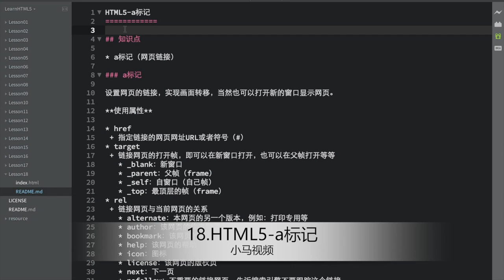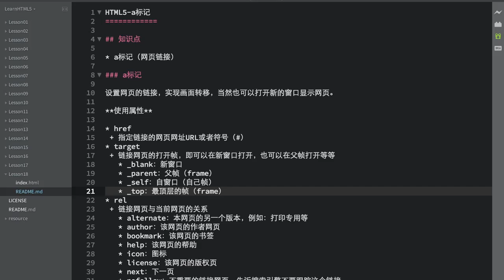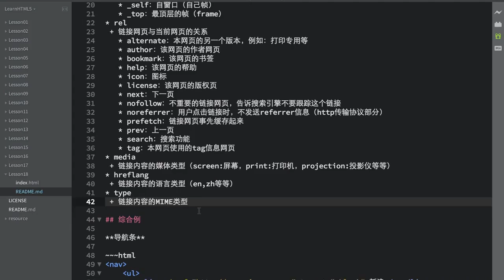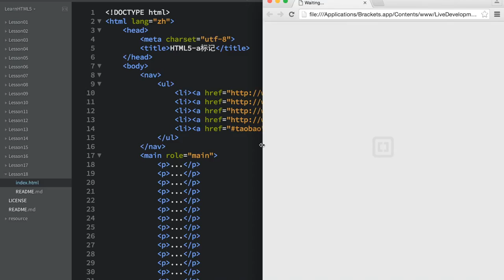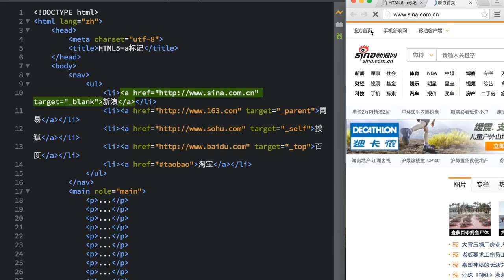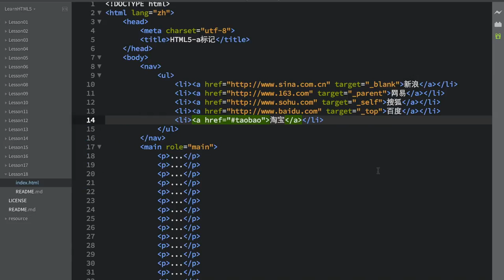18.HTML5-a标记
18.HTML5-a标记